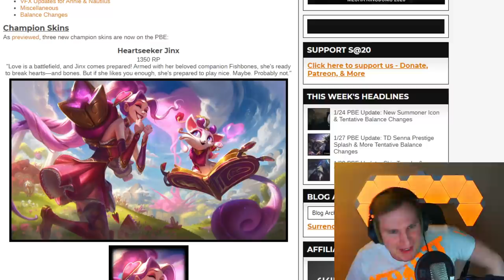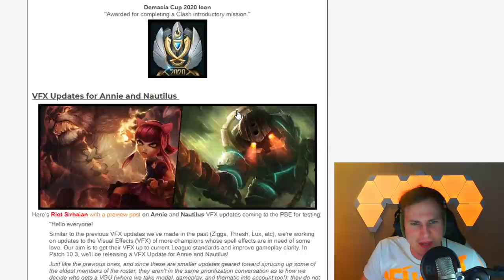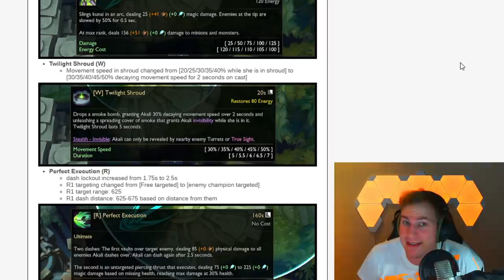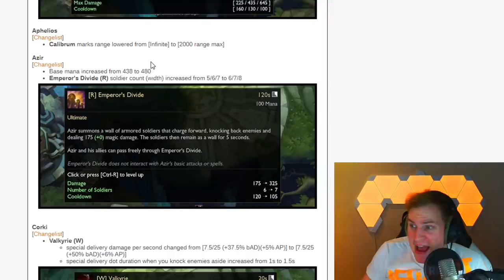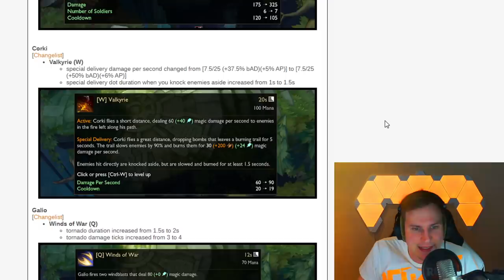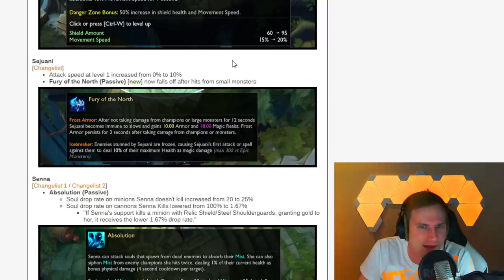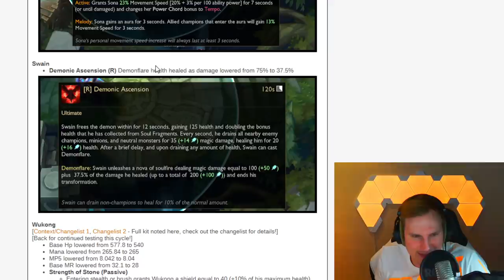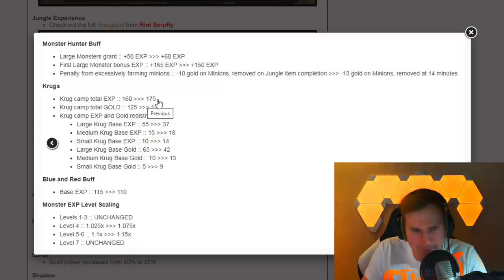Gewaltiger Booty, tote Akali und wo Pyramiden herkommen - PBE Patch Notes 10.3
Unterstützt mich in dem Ihr hier bei Amazon einkauft: